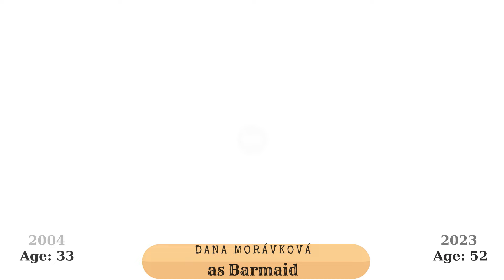Van Helsing (2004) Cast⭐Then and Now (2004 vs 2023)⭐How They Changed⭐Movie Stars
In this video, you will see the real names of the actors of the movie Van Helsing, their ages and how they have changed over the years.
Van Helsing is a 2004 action horror film written and directed by Stephen Sommers. It stars Hugh Jackman as Dutch monster hunter Van Helsing, and Kate Beckinsale as Anna Valerious. Van Helsing is both a homage and tribute to the Universal Horror Monster films from the 1930s and 1940s (also produced by Universal Pictures which were in turn partially based on novels by Bram Stoker and Mary Shelley), of which Sommers is a fan.